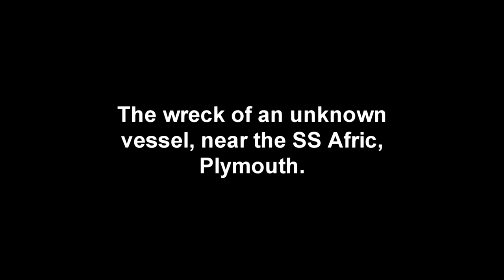unkown wreck near the SS Afric, Plymouth